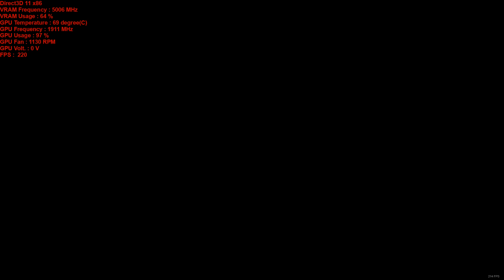[Tomb Raider] 古墓奇兵 NVIDIA GeForce WHQL driver 372.70 on the GTX1080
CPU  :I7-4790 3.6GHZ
GPU  :MSI GTX1080 GAMING X 8G
RAM :Kingston Savage DDR3-2400 8G X2
MB   :MSI H97 GAMING3
POWER:CoolerMaster V 750W
SSD  : Apacer AS510s 128G ; Intel 540s Series 480G
HDD  :TOSHIBA 1TB